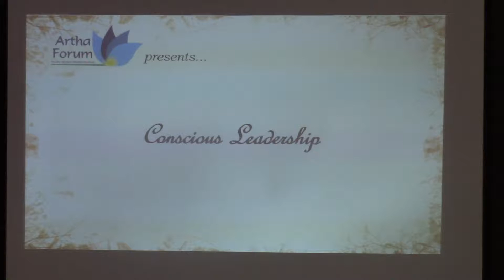ArthaForum Panel Part1 17Jan2016